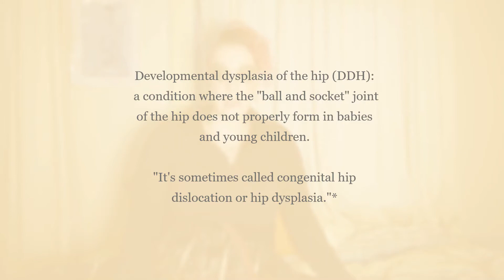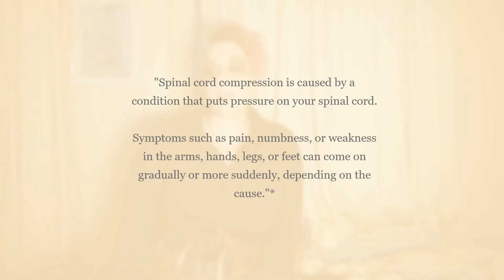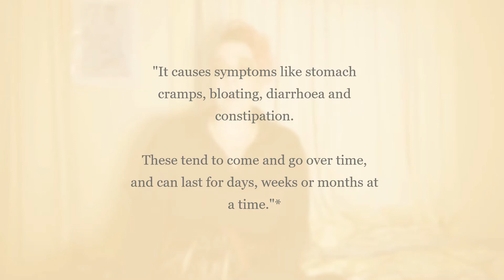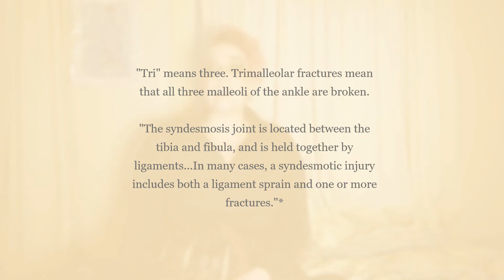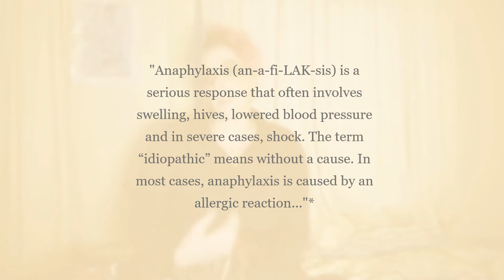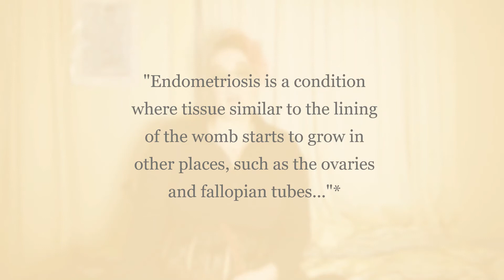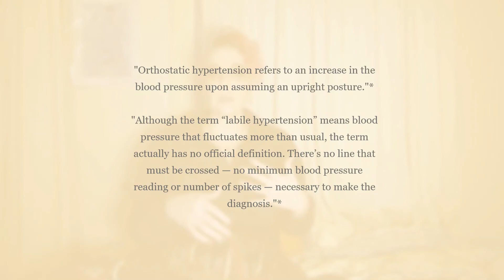THE BIG DADDY (...a list of my Disability Diagnoses)| chronicillness [CC]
---Better Subtitles COMING SOON---

WHOA THERE! A second video in Two Days?!?!? Busting through my goals already, y'all.

This video is a quick(ish) roundup of all of the chronic illnesses, conditions, injuries, etc that I HAVE been diagnosed with as of the time this video was posted.

*The stars indicate a quote and/or information that was taken from resources I have linked below(I'll get better at links/citations when I am not so tired):